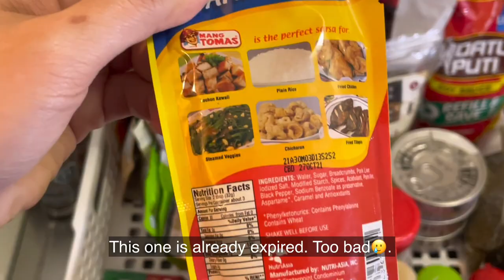Starting a new life| My last vlog in my Japanese Apartment 🇯🇵| Day in the life Japan| Moving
✨I’m going to leave my Japanese apartment to move to a new Japanese apartment 🇯🇵. This will be my last vlog here so I’m a little bit sad but I’m hoping to please support me as I make new memories in my new Japanese apartment .

💫Collaboration with Madam Glam New York
✨Offers a professional vegan gel polish, 21-free, cruelty free nail salon quality experience at home.

Please try it my dear friends you will surely love it.💕🤗

🌸Day in the Life of a 29 years old woman living alone in Japan

🍳 Day In the Life of a Salary woman In Japan